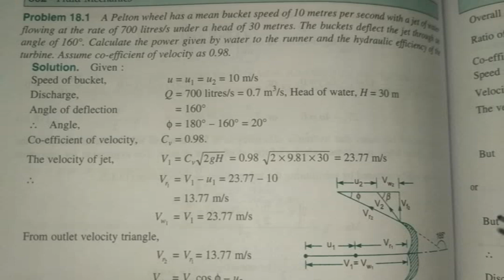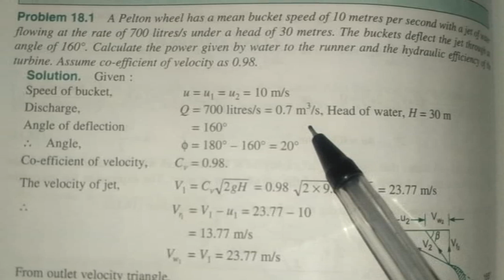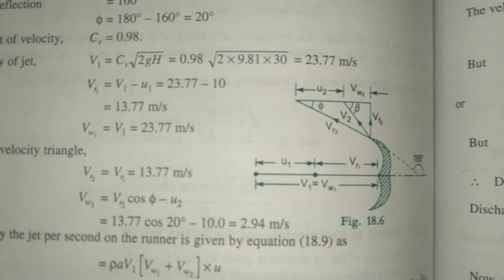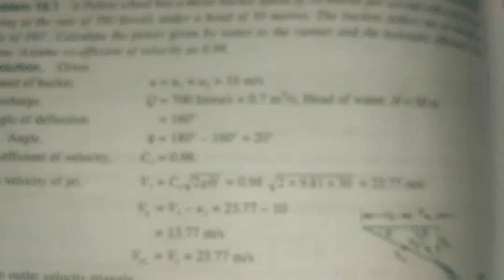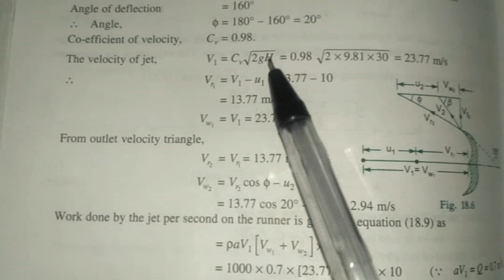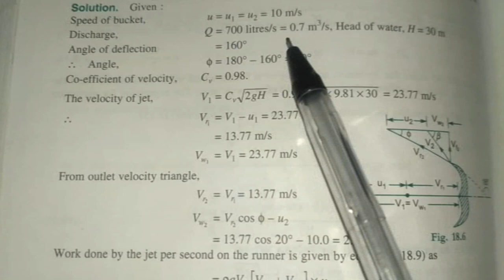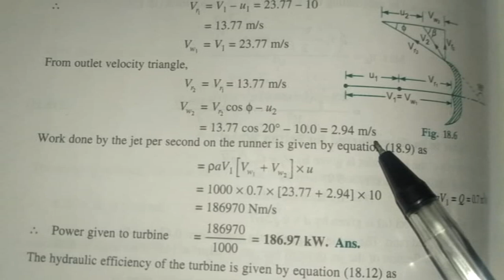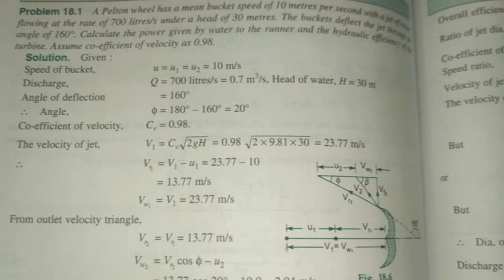Pelton Wheel | Pelton Turbine | Efficiency | Power | Problem Solving | Velocity Triangle | Telugu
The Pelton wheel, also known as a Pelton turbine, is an impulse turbine used to convert the kinetic energy of a high-velocity jet of water into mechanical energy and ultimately into electricity. It is particularly well-suited for high-head, low-flow conditions in hydroelectric power plants. The Pelton turbine is named after its inventor, Lester Allan Pelton, who developed the design in the late 19th century.

Here's how the Pelton turbine works:

Water Jet and Nozzles:

Water from a high-head source (such as a dam or reservoir) is directed through a series of nozzles.
The nozzles focus the water into high-velocity jets, creating a powerful stream of water.
Runner and Buckets:

The high-velocity water jets strike the curved buckets or blades of the turbine's rotor, known as the "runner."
The buckets are divided into two halves, creating a split along the centerline.
The impact of the water jet on the buckets causes the runner to rotate.
Kinetic Energy Conversion:

As the water jet strikes the buckets, its kinetic energy is transferred to the runner's rotational motion.
The water jet exits the buckets with significantly reduced velocity and kinetic energy.
Collector and Tailrace:

After passing through the buckets, the water falls into a collector, where it is collected and directed to a tailrace or discharge channel.
The collected water can be used for downstream processes or returned to the natural watercourse.
Mechanical Energy Conversion:

The rotational motion of the runner is transferred through a shaft to a generator or other mechanical devices, converting the mechanical energy into electricity or performing other tasks.
Key features and advantages of the Pelton turbine include:

Efficiency: The Pelton turbine is highly efficient for high-head applications, as it can efficiently convert the kinetic energy of high-velocity water jets into mechanical energy.
Adaptability: It can be adapted for varying head and flow conditions by adjusting the number of nozzles and the size of the runner.
High Head: Pelton turbines are best suited for sites with high water heads, where the potential energy of the water is converted into kinetic energy through the nozzles.
Simple Design: The Pelton turbine has a relatively simple design compared to some other turbine types, making it easier to manufacture, install, and maintain.
However, Pelton turbines are not well-suited for low-head applications with higher flow rates, where reaction turbines like Francis and Kaplan turbines are more efficient. Overall, the Pelton turbine is a valuable component of the hydroelectric power generation industry, providing a reliable and efficient means of harnessing energy from high-head water sources.